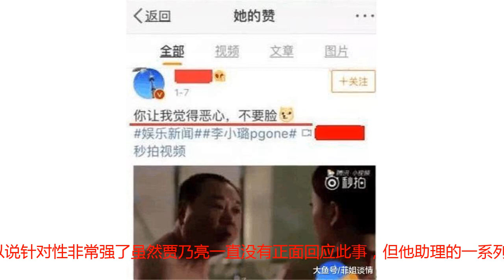贾乃亮终于开撕某人？网友：辛苦亮哥，忍了那么久不容易！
李小璐与贾乃亮原本是娱乐圈的一对模范夫妻，贾乃亮不顾一切追李小璐的故事感动了不少人。直到“夜宿门”事件曝光，贾乃亮依然选择原谅，由此可见她对李小璐和家庭的爱。然而，对方并不领情。有些伤害是无法愈合的。李小璐和PGone的事情大白天下后，贾乃亮成了全国皆知的绿帽王。试问哪个男人能容忍自己媳妇和干弟弟之间的暧昧往来？贾乃亮做到了！破镜无法重圆。虽然贾乃亮试图努力唤回李小璐的心，但夫妻俩最终还是走到了貌合神离的田地。在《爸爸回来了》，大家能够看出俩人的气场不像夫妻了。越来越多的事情，开始让贾乃亮心凉，最终积累到临界点开始爆发。先是贾乃亮的助理通过微博点赞了一些批评李小璐的内容，还转发了一些讽刺的话。一开始李小璐团队没有反击，慢慢地开始绷不住了。接着，李小璐在微博上转发了一段在电视剧《奋斗》中，她扮演的角色骂老公的话，有一句是这样的：“我跟了你，真是倒了八辈子的霉！”。这句话太明显了，简直就是宣战的信号。贾乃亮的助理看到后，直接点赞了《私人订制》里范伟骂李小璐不要脸的那段台词。可以说针对性非常强了虽然贾乃亮一直没有正面回应此事，但他助理的一系列行为，很难说完全是个人动作。有网友喊话说：辛苦了亮